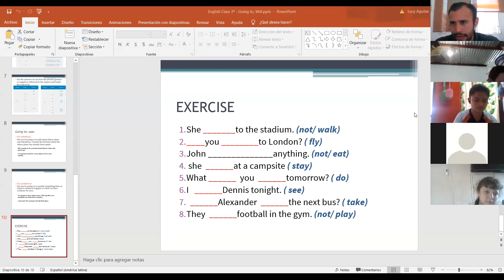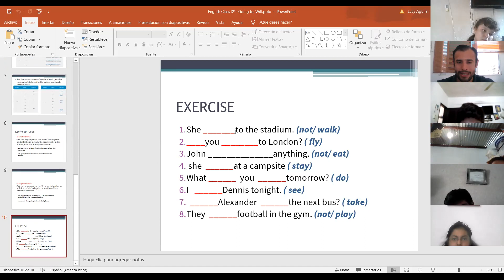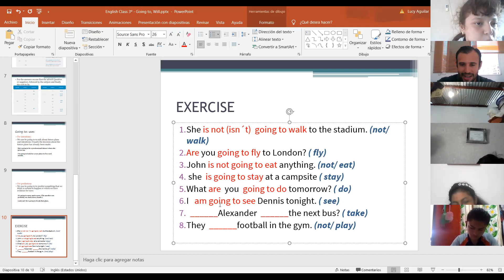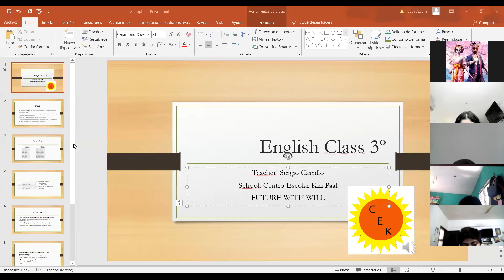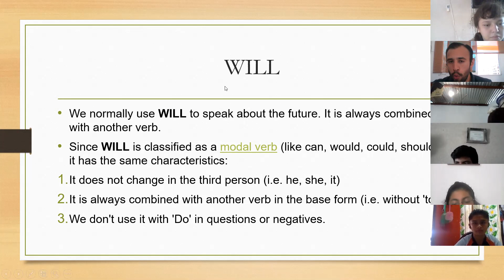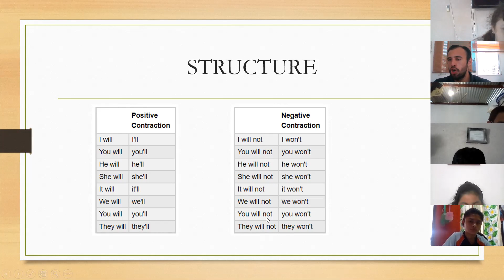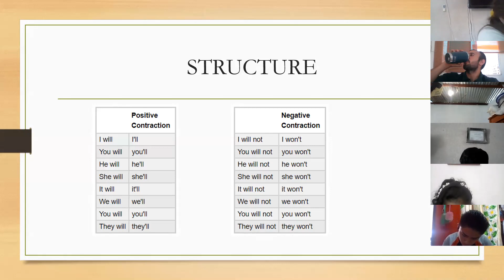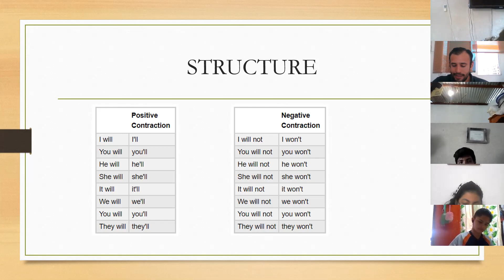2do de secundaria - Inglés - 130421